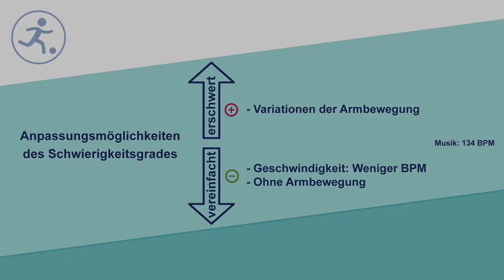3er Repeater Knee Lift Cross Over gedreht (Kat. III)